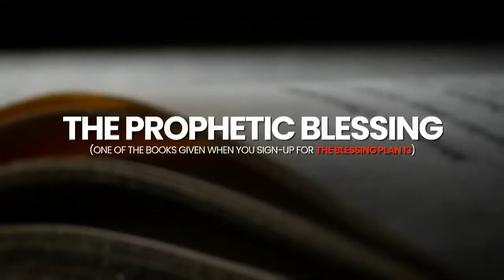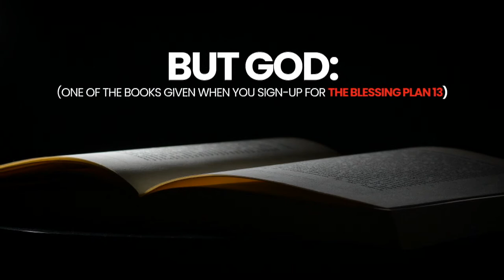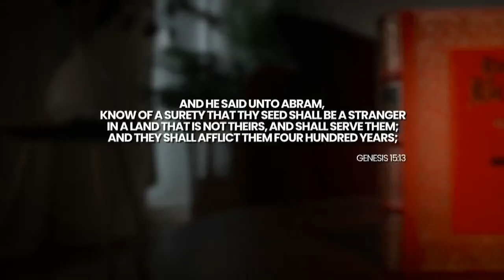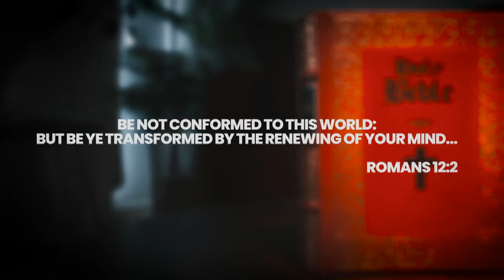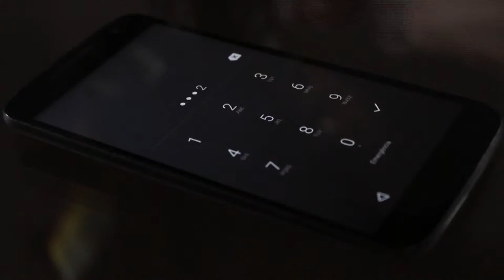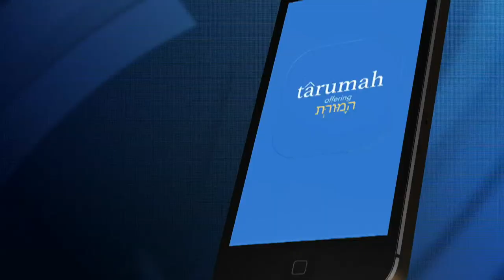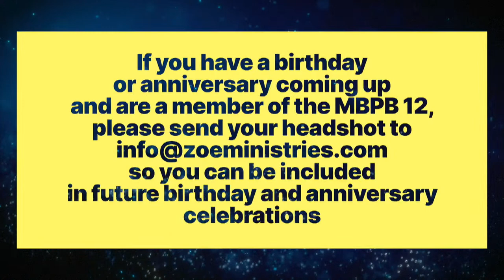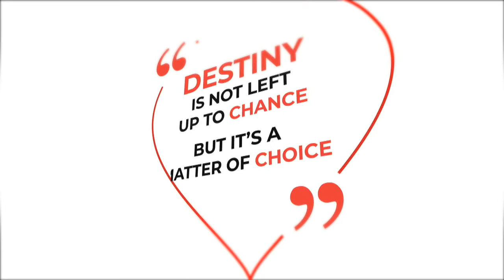Friday Worship Service 07.22.22